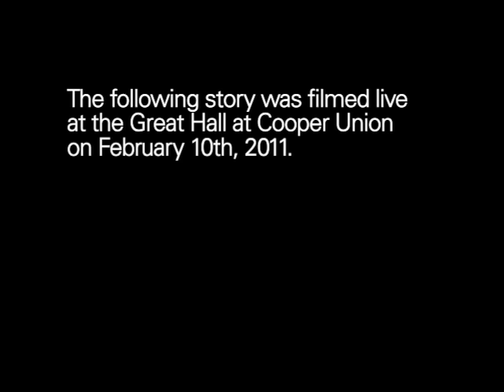The Moth Presents Walter Mosley: Triumph of Love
A man spends a lifetime trying to connect with a loving but emotionally distant mother.

Walter Mosley is the author of more than 34 critically acclaimed books, including the major bestselling mystery series featuring Easy Rawlins. His work has been translated into 21 languages and includes literary fiction, science fiction, political monographs, and a young adult novel. He is the winner of numerous awards, including an O. Henry Award, a Grammy and PEN America's Lifetime Achievement Award. He lives in New York City.